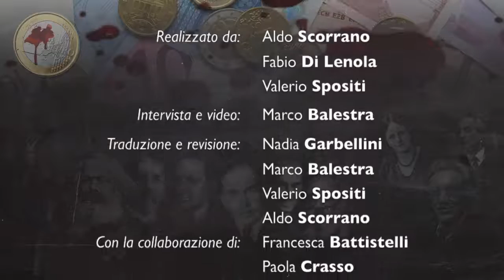L.R. Wray, #4: il pieno impiego è compatibile con il capitalismo?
Una intervista esclusiva di Eurotruffa al prof. Larry Randall Wray.
Domanda 4 di 6.
(English with Italian subtitles)
Kalecki e Lee, tra gli altri, hanno sempre affermato che la disoccupazione è intrinseca al modello capitalistico.
Il Job Garantee può portare il pieno impiego in un contesto capitalistico?